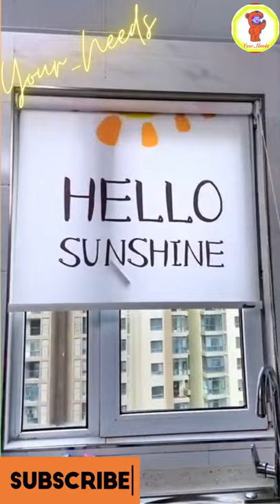curtain tieback clips and kitchen accessories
👉curtain tieback clip
👉waterproof foldable bag for travel
👉floor mixing mat
👉shower holder
👉light lamp
👉foldable kitchen sheet
👉shocks container basket small
👉magnetic curtain tiebacks
👉shoes cleaner brush

New Gadgets & Versatile Utensils For Home 🏠Appliances, MakeUp, Smart Home, New Home Items